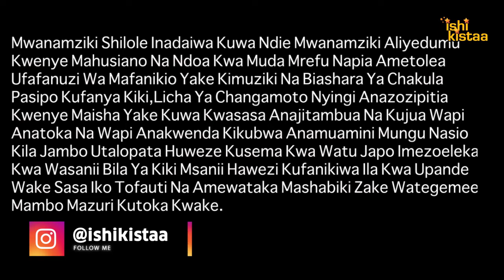SHILOLE ATOA SIRI YA MAFANIKO KWENYE NDOA YAKE